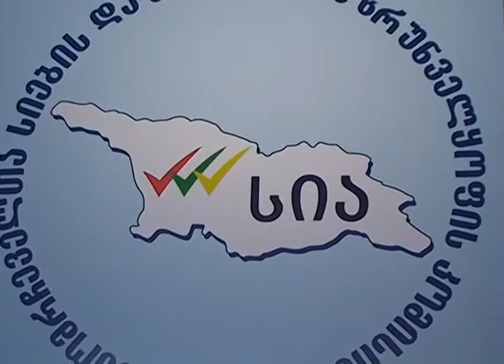siebis dazustebis komisia.mp4